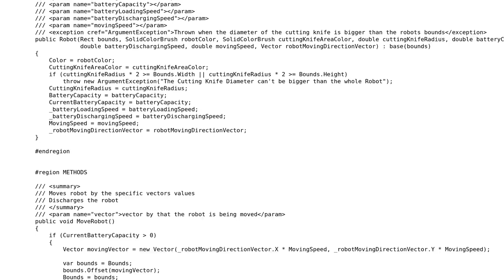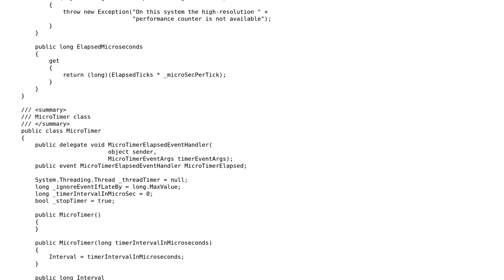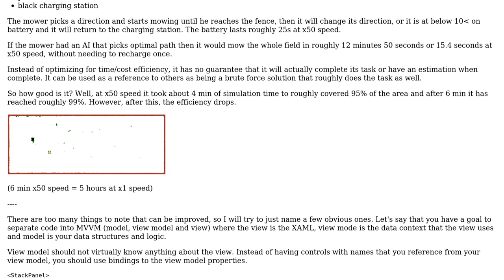Code Review: RobotSimulation c# wpf project code cleaning and performance optimization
With thanks & praise to God, and with thanks to the many people who have made this project possible! You are responsible for your own actions.